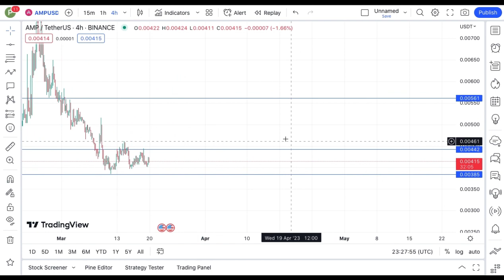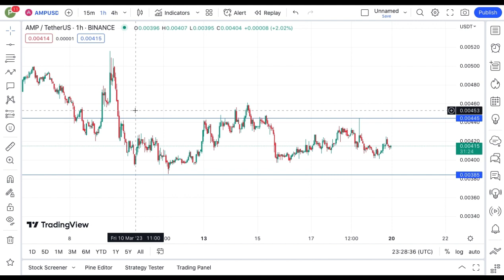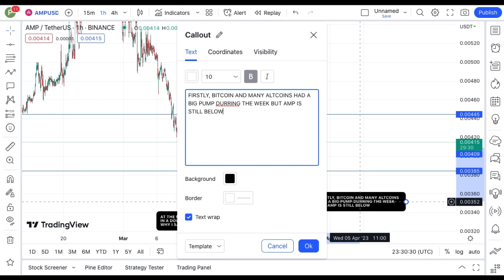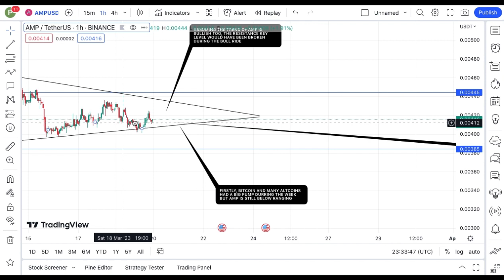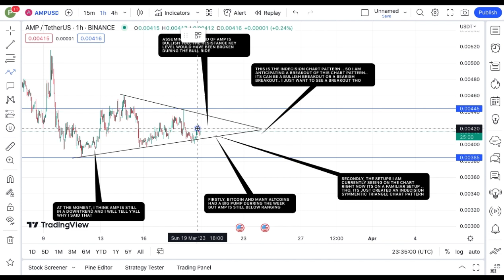AMP COIN TODAY'S TECHNICAL PRICE PREDICTION || AMP CRYPTO NEWS UPDATE LIVE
In this video, I talk about AMP coin, AMP Crypto.